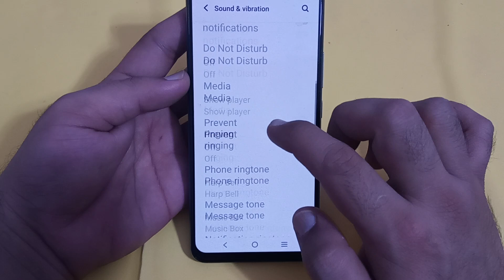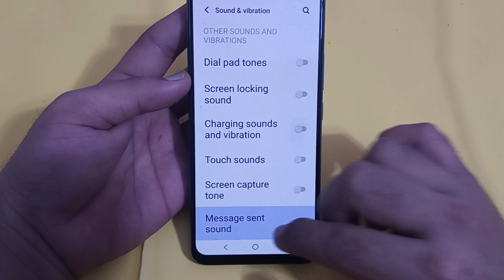IQOO 9 mein message sent sound enable Karen, how to enable message sent sound in IQOO 9